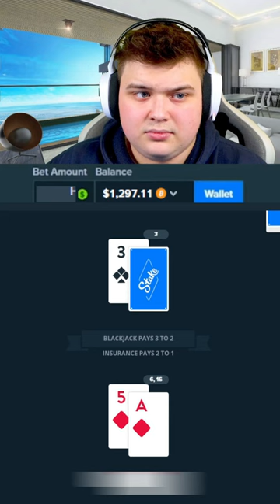BLACKJACK CLUTCHES UP!! (STAKE ORIGINALS)